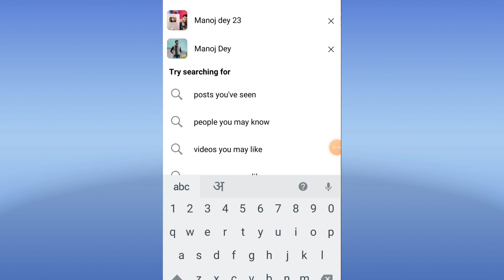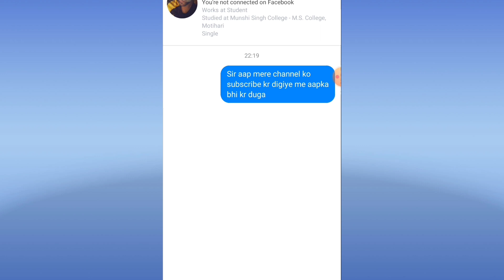live🔥 - 1000 subscriber kaise badhaye || subscriber kaise badhaen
Subscriber Kaise Badhaye | How to increase subscribers on YouTube channel |subscriber kaise badhaen